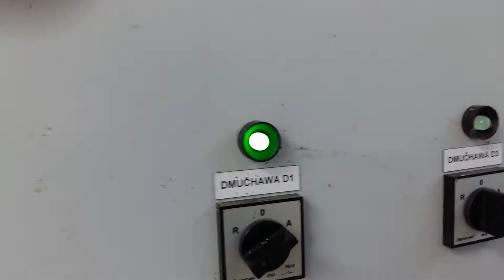Oczyszczalnia Ciechanowiec. Separator ST-RS485/RS485.